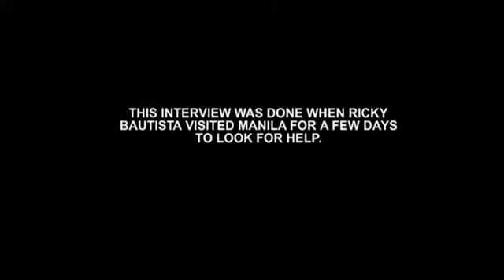Journalist Ricky Bautista says Visayan journos struggling to survive after Yolanda